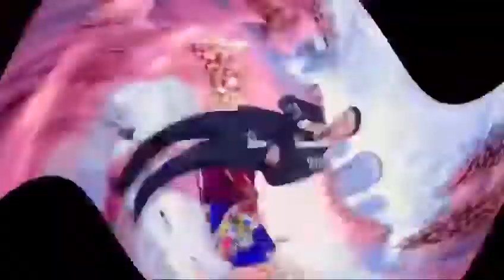Yaponiyadiki kerindishimiz Dilyar Abdurehimgha kop tashakkur